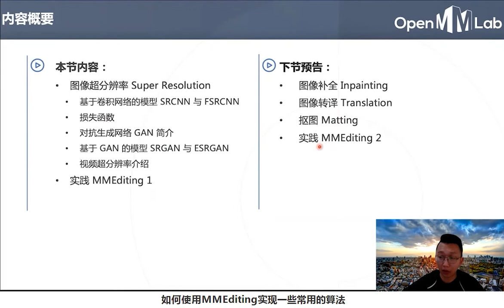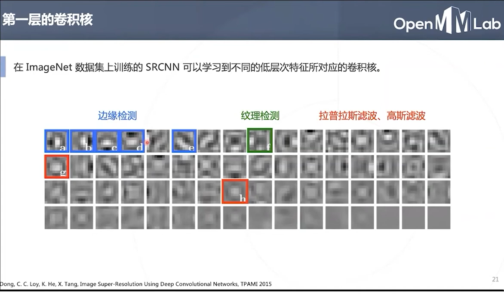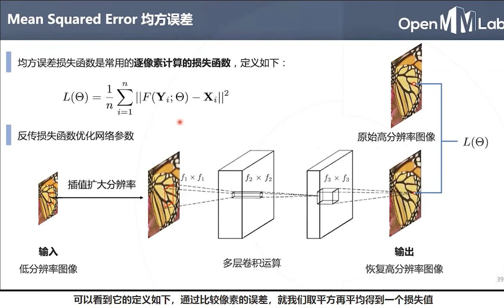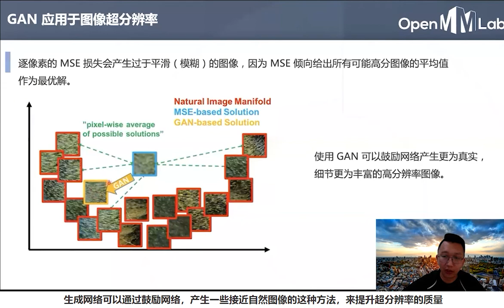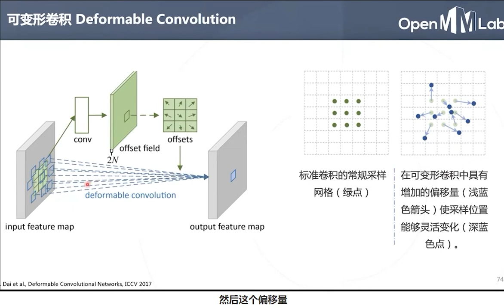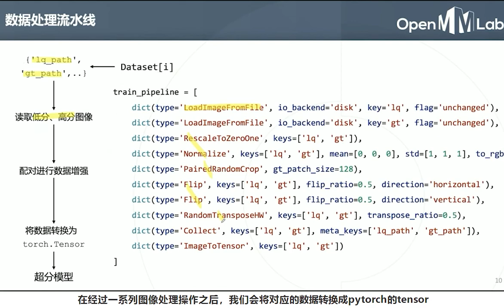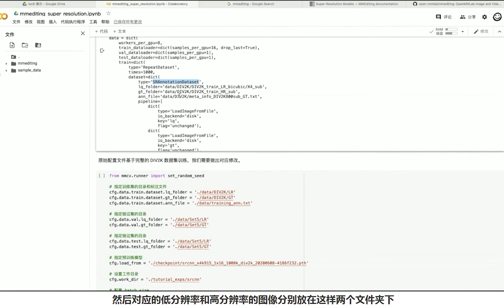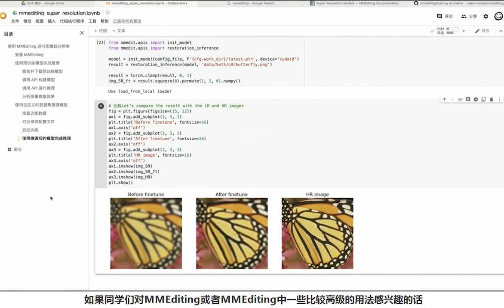通用视觉框架 OpenMMLab Lecture 6：Low-level vision and MMEditing